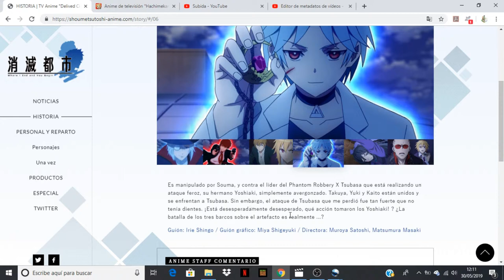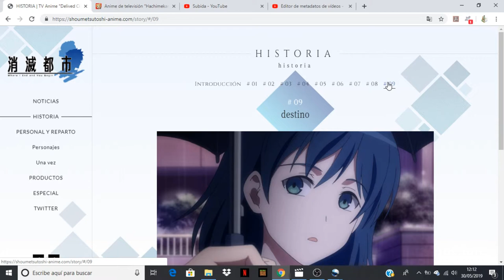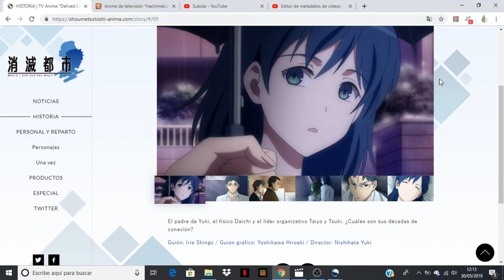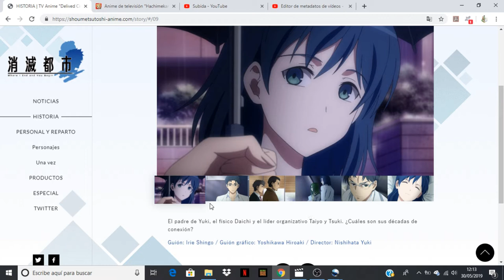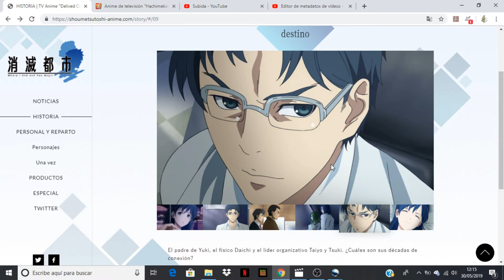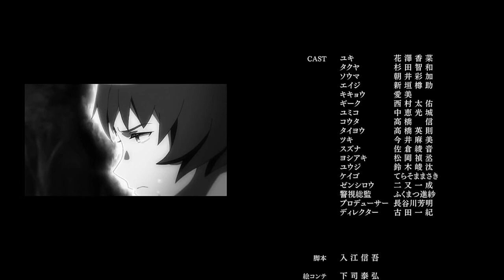Shoumetsu Toshi comentando avance del capitulo 9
Anime Opening and Ending: Shoumetsu Toshi